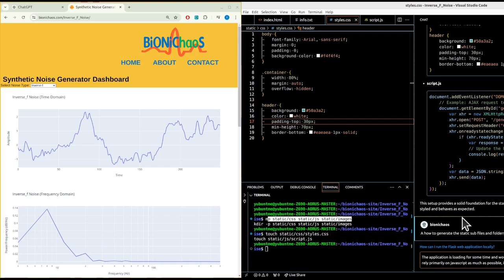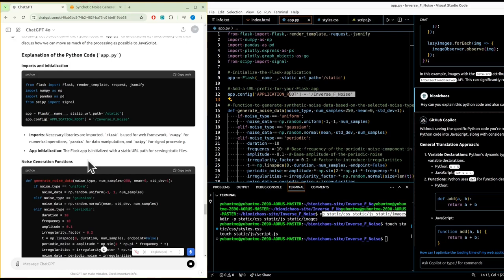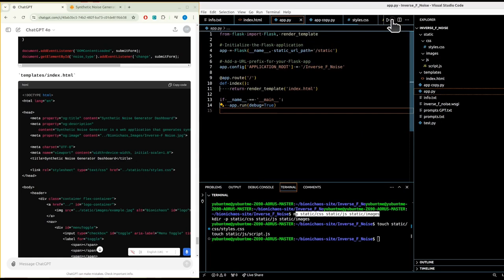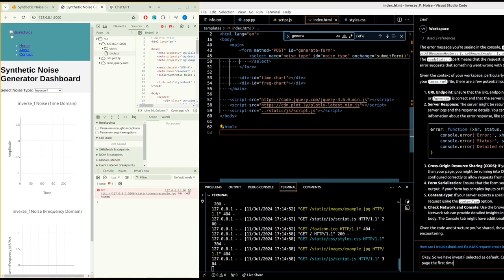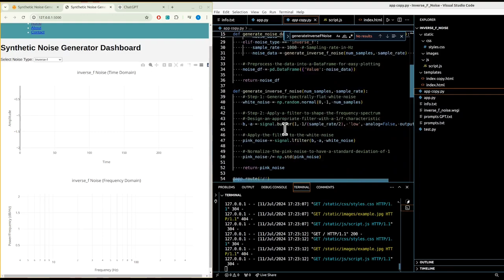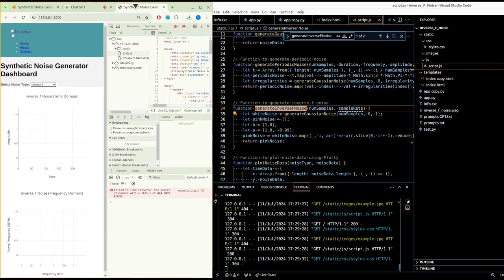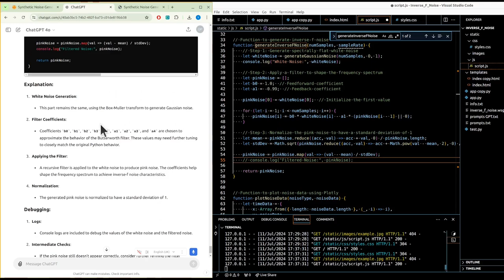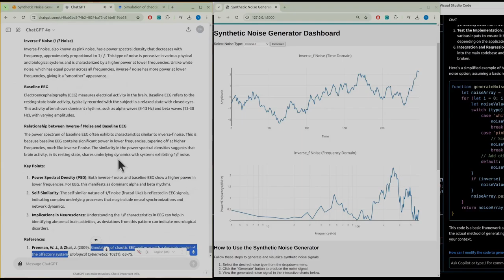Generating Inverse F Noise in JavaScript: Speed Boost for EEG Data Analysis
In this video, I dive into improving noise generation for EEG analysis by transitioning from Python to JavaScript. We'll look at how moving the noise generation process, specifically inverse F noise, to the client side has made our web application faster and more efficient. You'll learn about the challenges we faced, how we overcame them, and the benefits of JavaScript for real-time noise generation.

This video will be especially interesting for those looking at biomedical signal processing, EEG baseline noise, and anyone keen on optimizing their web applications for better performance. Moving away from server-side processing has not only saved resources but also boosted responsiveness, providing a smoother user experience.

0:00 - Why Gamifying Health Apps Works
0:05 - The Goal: Transitioning Python to JavaScript
0:16 - Challenges with Loading Time and Backend
0:39 - Explaining the Python Code
1:08 - Visual Studio Code and PVI Issues
1:40 - Why Moving to JavaScript Helps Efficiency
2:24 - Problems with the Synthetic Noise Generator
3:00 - How We are Revamping the Code
4:37 - Overview of Moving Chart Creation to JavaScript
5:06 - Python Code Focuses on Server-Side Processing
6:01 - Ajax for Improved Noise Generation
7:05 - Noise Types: Uniform, Gaussian, and Inverse F
9:41 - Discussing Errors and Debugging
11:50 - Inverse F Noise and Its Importance for EEG
12:07 - Transitioning the Backend to JavaScript
13:05 - The Power of Plotly for Chart Visualization
15:00 - Handling Filter and Coefficient Issues in JavaScript
17:00 - Optimizing Client-Side Processing for Faster Results
20:22 - Comparing Noise Types and Performance
22:05 - Final Thoughts and Testing Results
23:58 - Wrapping Up with a Fun Joke!